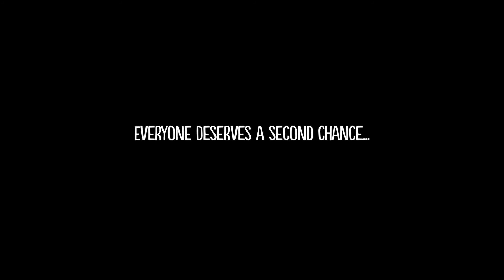trailer EL CORREDOR - Film Fest Gent 2015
The Runner
DIRECTED BY: José Luis Montesinos